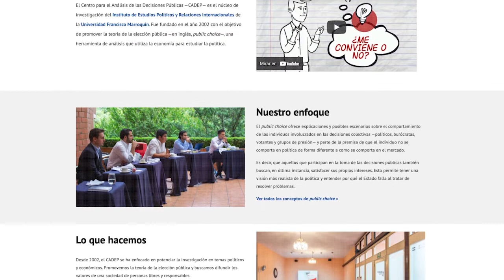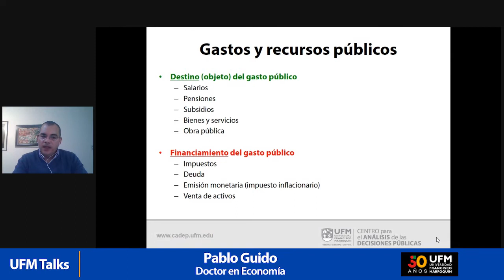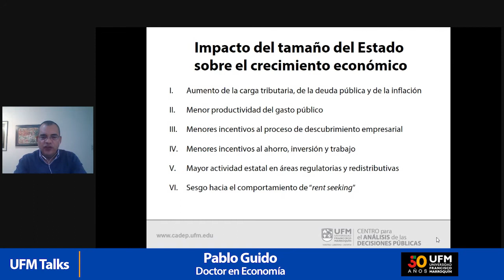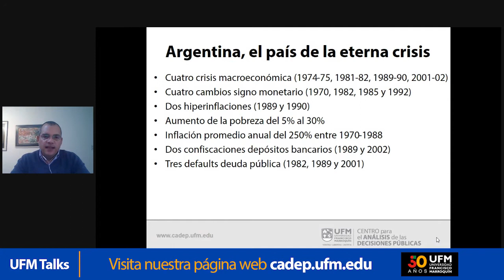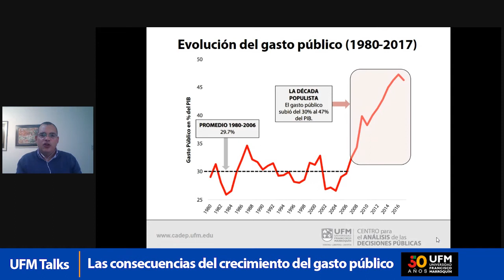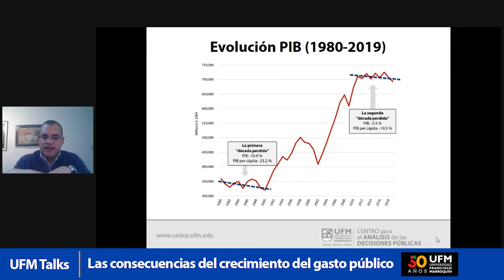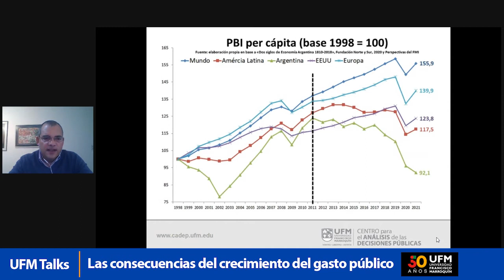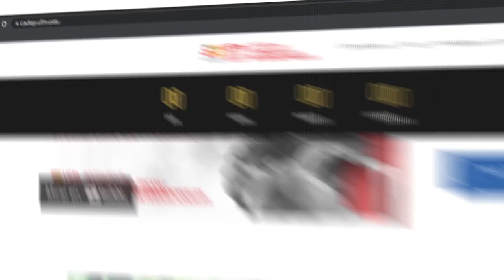Las consecuencias del crecimiento del gasto público | UFM Talks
En esta UFM Talk, Pablo Guido, doctor en Economía, y Olav Dirkmaat, coordinador del Centro para el Análisis de las Decisiones Públicas, conversan acerca de las consecuencias del crecimiento del gasto público.